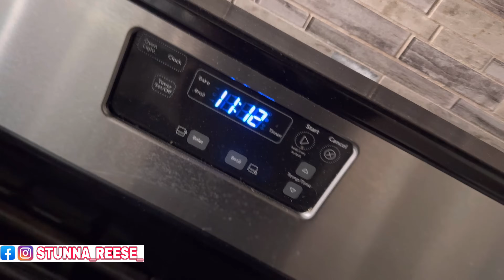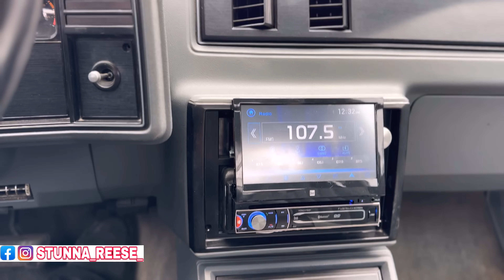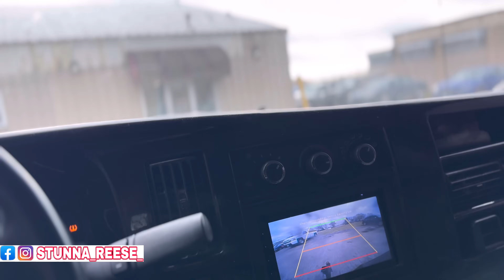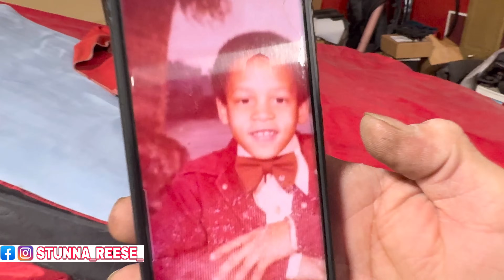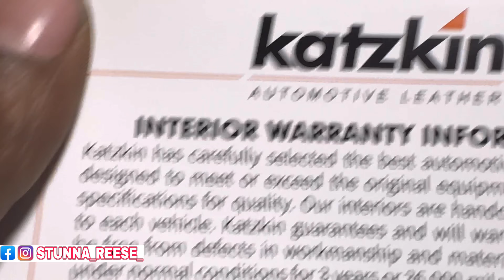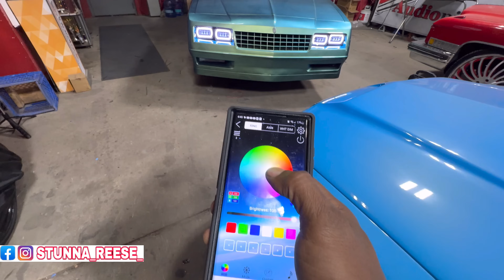THE TRUTH CAME ABOUT HOW THEY MESSED UP VENO TRANSMISSION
WE GOT THAT HEAT FOR YHE WINTER. STAY DANGEROUS.